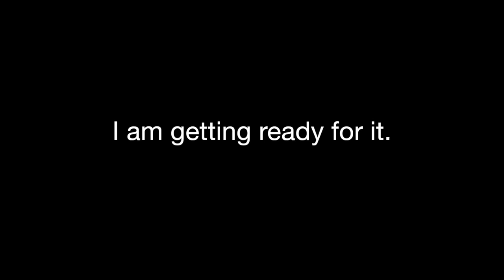2012 December 21 - The Winter Solstice - December 21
Masters from all over the world gathered to answer questions about 21 Dec 2012. Will the world really end? Click here to view the full report.